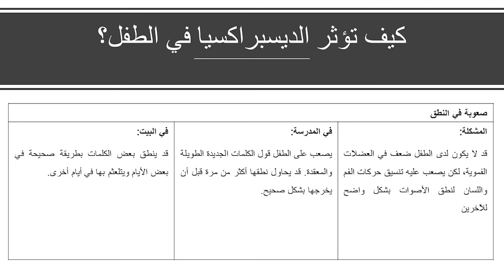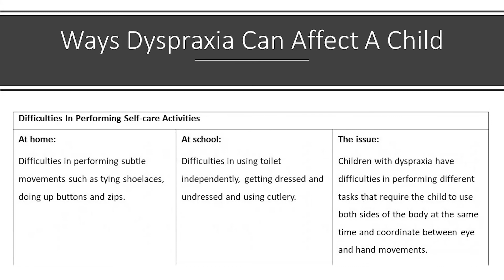Final Collaboration Between Stars for Special Abilities & Ajyal Al Falah School Part 1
Dyspraxia